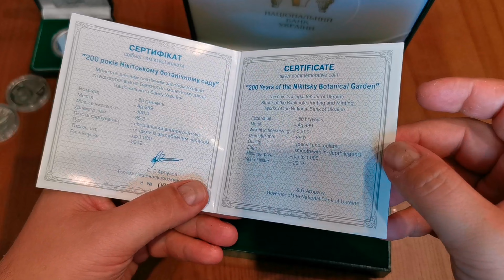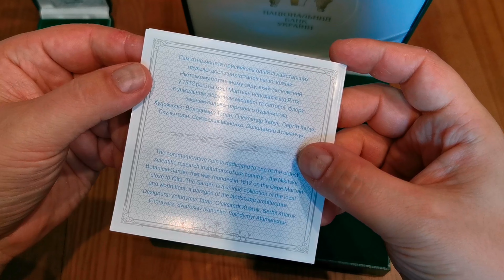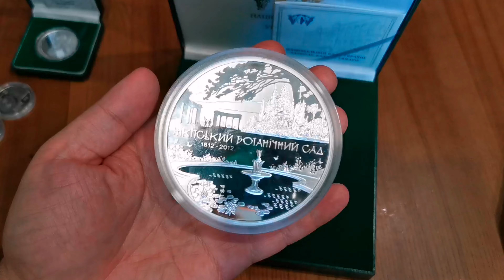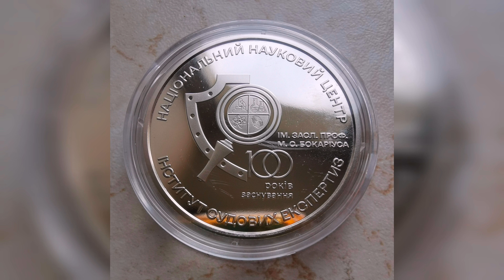Ситуация на рынке украинской нумизматики. Монеты: нейзильбер и серебро. Цены и динамика.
Здравствуйте.
На примерах розкажу и покажу что у нас сейчас на рынке украинской нумизматики С монетами из нейзильбера и серебра.